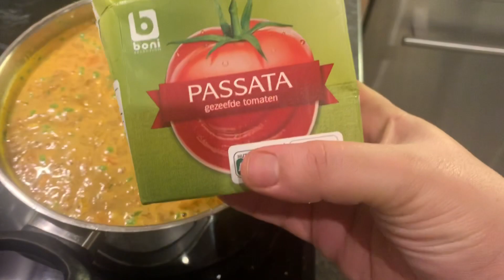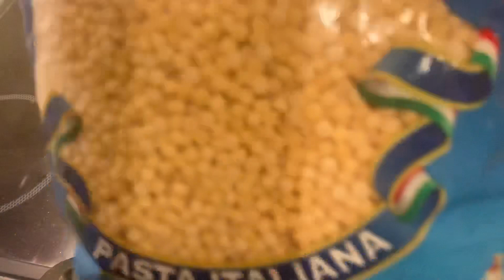Sopa de bolitas de semola (aharbir)